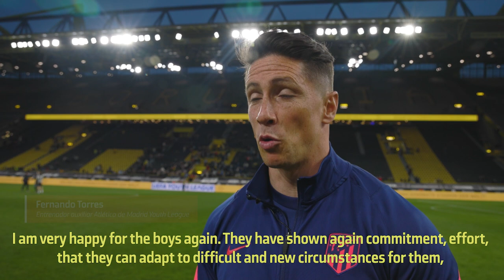Fernando Torres, David Navarro e Iturbe analizaron el pase a la Final Four de la Youth League